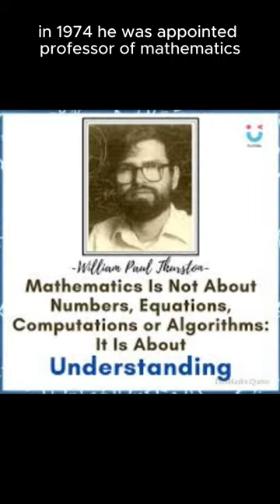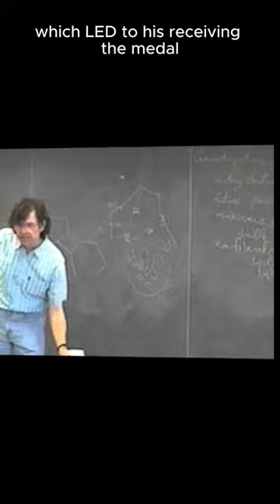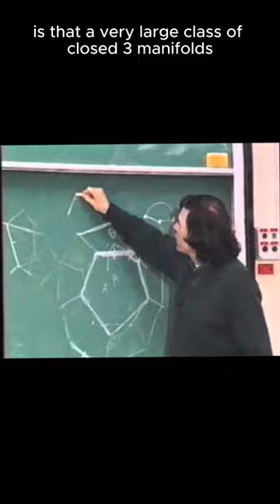William Paul Thurston | Mathematician Today October 30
William Thurston's contributions to geometry and his profound insights into three-dimensional spaces have left a lasting legacy in mathematics. His Geometrization Conjecture, in particular, continues to influence research in the field of three-manifolds and geometric topology.
Reference:
[5] B Lawson, Thurston's work on foliations, Notices Amer. Math. Soc. 26 (1979), 294-295.
[8] C T C Wall, On the work of W Thurston, Proceedings of the International Congress of Mathematicians, Warsaw 1983 1 (Warsaw, 1984), 11-14.